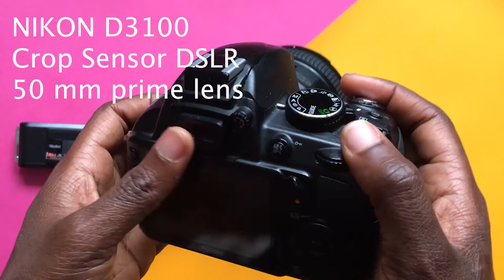Why you don't need a fancy camera // my camera evolution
find me on the